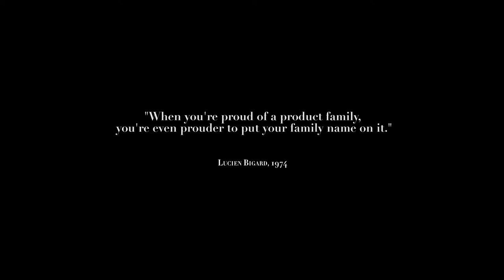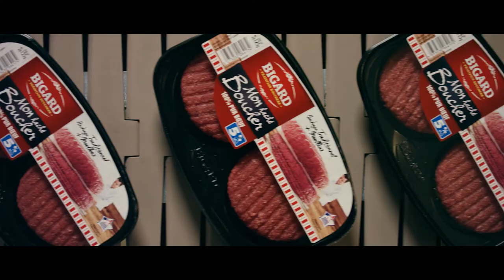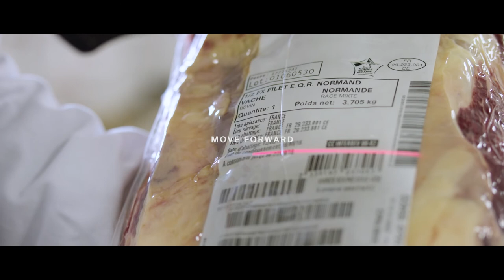The Bigard Group - The Art of Meat